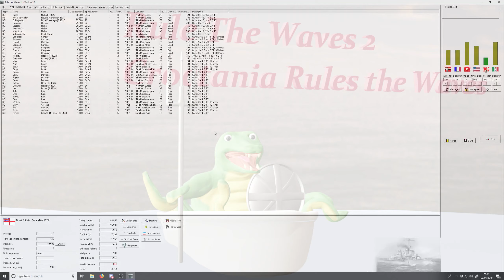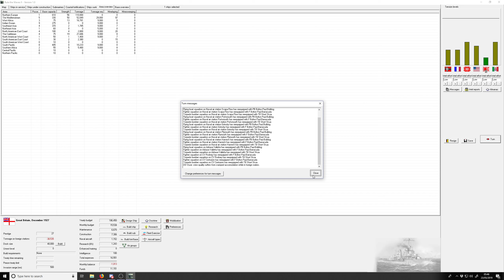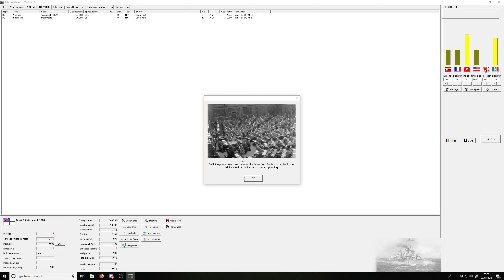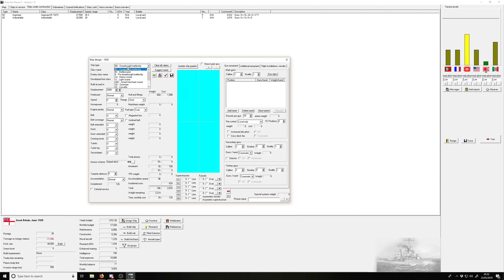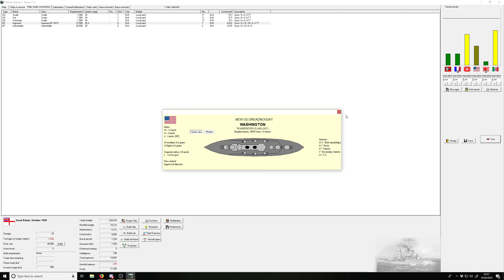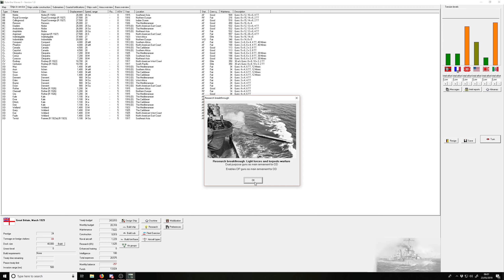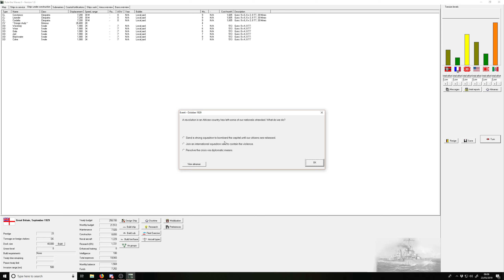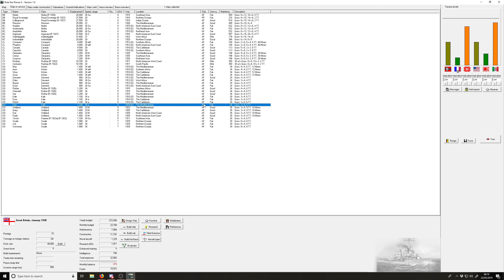Rule the Waves 2 Rule Croctania Part 9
More attempts to get the fleet back into order.